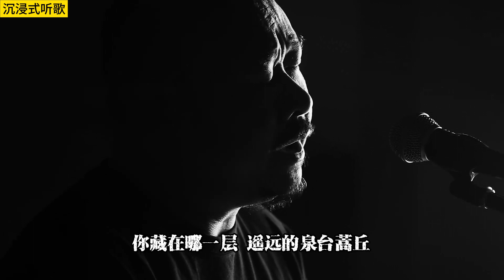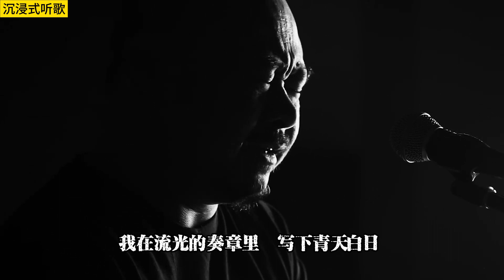刀郎最新作品《路南柯》MV抢先看！上线不足一天，播放量已破1000万！